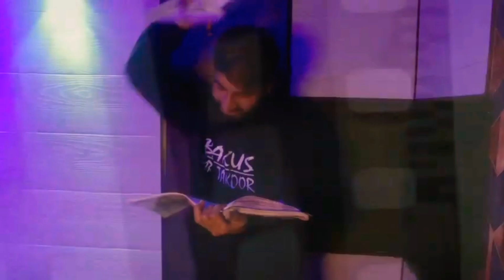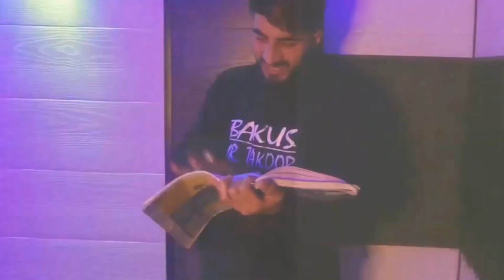Kashmiri Roast | Reply to Bakus Unity Rap Song | Road Block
kashmiri youTube
kashmiri roaster
kashmiri roaster bakus reply
kashmiri roaster
kashmiri videos
best kashmiri videos
special vidoes kashmiri
kashmiri tiktok
best kashmiri tiktok
roast
kashmiri best tiktok videos roast
tiktok videos kashmiri
indian roaster
Pakistani roaster
international roaster
kashmiri funny videos
best kashmiri funny videos
kashmiri special funny videos
kashmiri tiktok funny videos

love u all guys
keep support